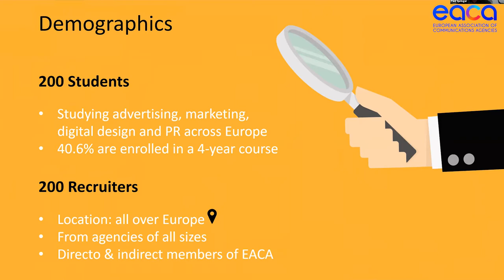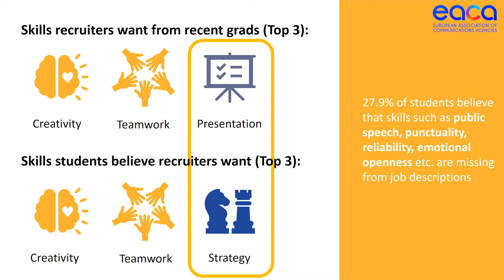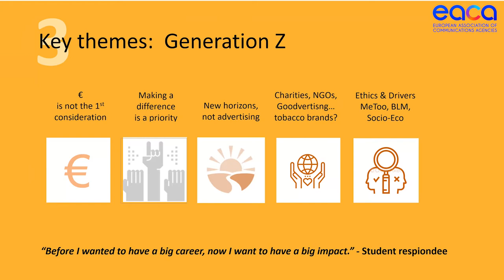Advertising Europe Episode 4: The Talent Issue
The advertising industry is going through a challenging time in the recruitment of new talent. In the fourth episode of Advertising Europe, Christian de la Villehuchet, President at EACA CEO, Havas Belgium, Global Chief Integration Officer at Havas Group, Doris Danner, Vice President at TBWA\Worldwide and Paul Springer, Edcom president, Director at School of Communication & The Academy of Music & Theatre Arts at Falmouth University, analyse the current situation to find out what is the mismatch between young people and the industry. In addition, some preliminary results of the Talent Survey we conducted in 2022 are presented.